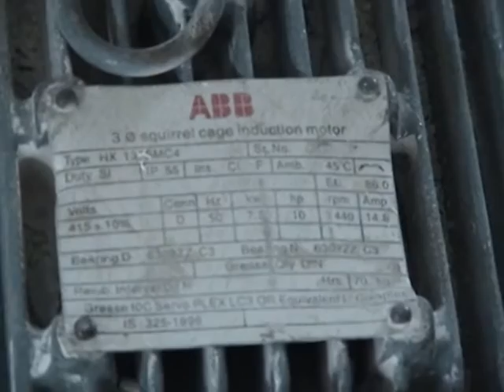UPVC/COLUMN PIPE GRINDER BY EXTRUSION ENGRS.mpg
3PH, 20HP, 100KG/HR OUTPUT COLUMN PIPE GRINDER.